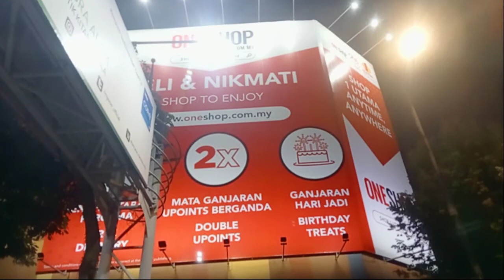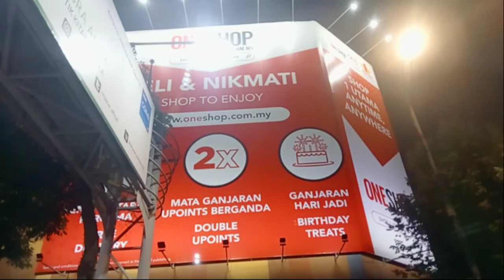ROAD TRIP (PINOY CHRISTMAS 🎄 MEDLEY) MASHUP REMIX